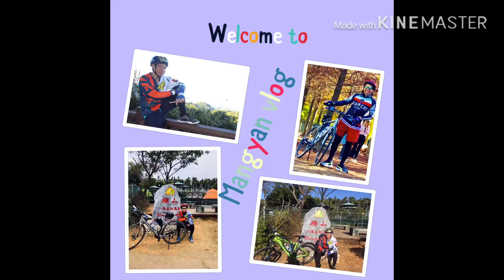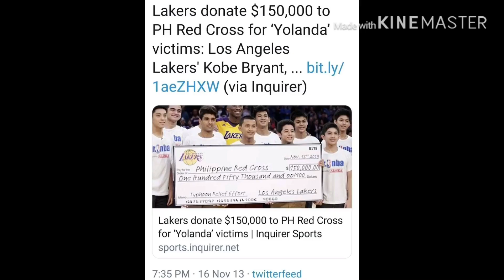Tribute to Legendary Kobe Brayant 8/24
Thank You so much Idol /Mamba 8/24  🇵🇭 🇹🇼